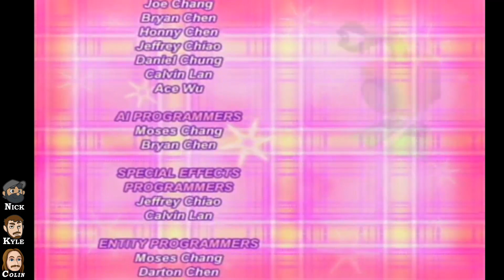Hello Kitty: Roller Rescue Part 7 FINALE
For the first time, a Hello Kitty video game arrives in full 3D. In this colorful title that is 90-percent action and 10-percent puzzle solving, Hello Kitty Roller Rescue features the much-loved Hello Kitty and Badtz-Maru. The game also includes more than 20 popular Sanrio characters that interact with the player and partner up to help Hello Kitty battle enemies. This should prove to be adorable. prepare for affectionate screeching!

Game: Hello Kitty: Roller Rescue